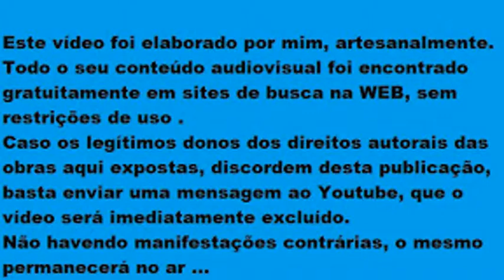The Lamp is Low = A lâmpada está Baixa(fraca) - Johnny Varro - (Naavo Figueirôa)